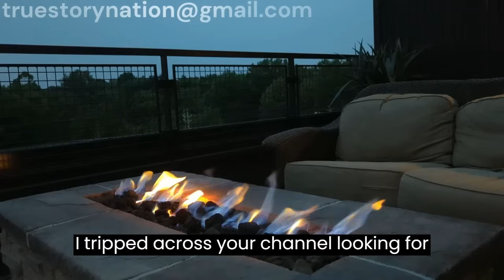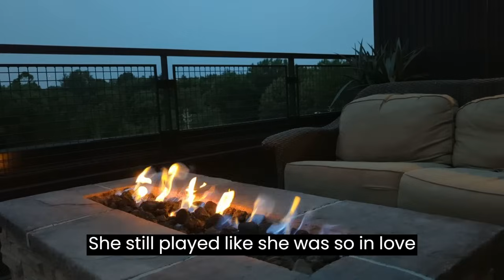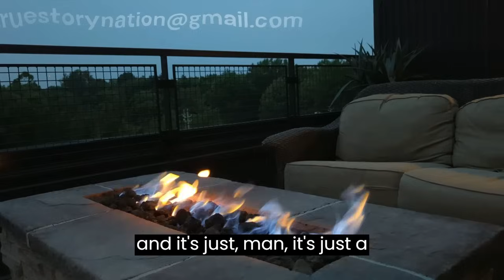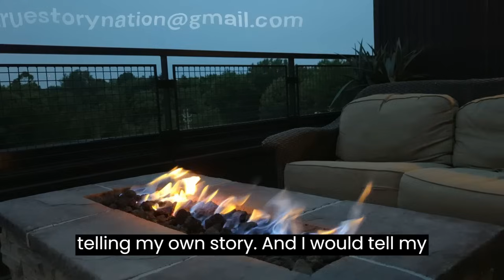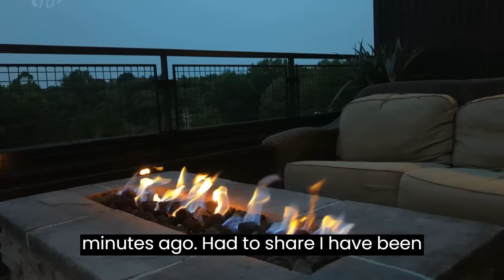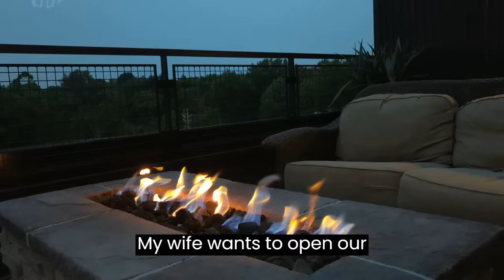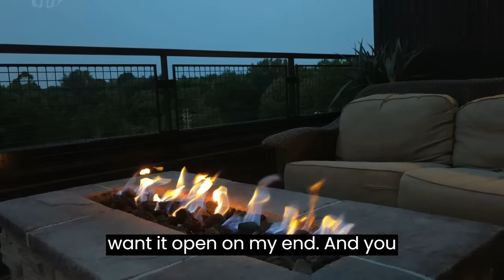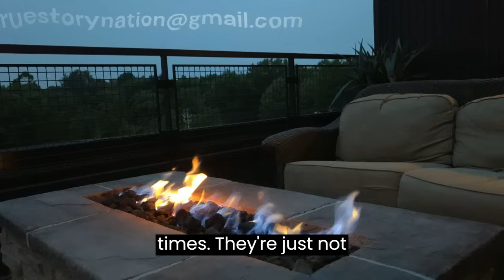Ex Wife Regrets Cheating Comes Crawling Back For Help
Today's story is about a wife crawling back to ex husband after he leveled up after their divorce. She wants to be in his new life but she is sent back to the streets where she belongs.

00:00 - Intro

00:17 - Story 1